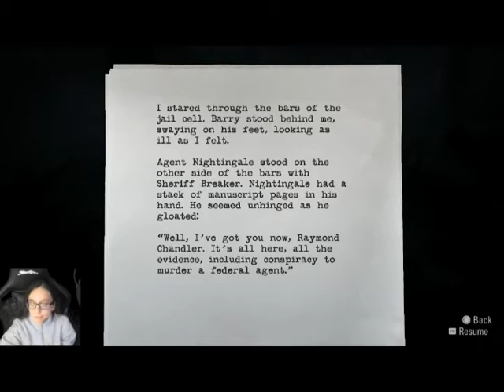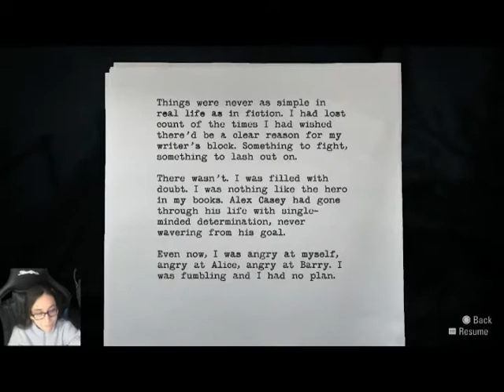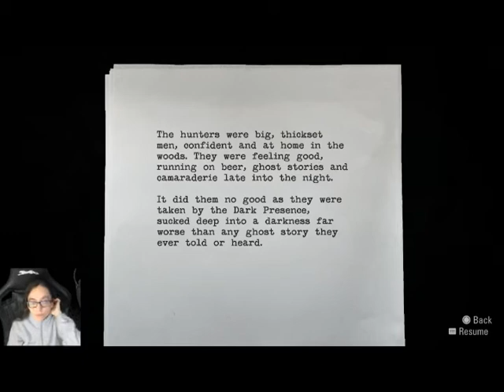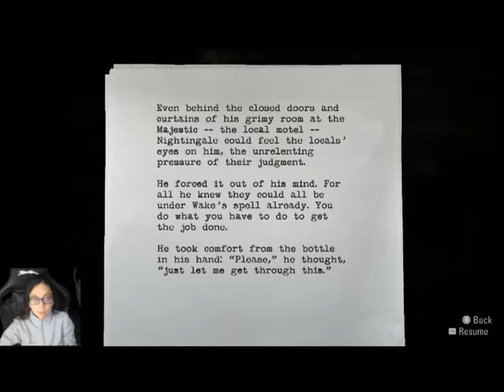Alan Wake Remastered Walkthrough Part 9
Alan has to go through the Taken while trying to reach the Mirror Peak lookout, then he has to go through the ghost town, and he has to go through the silver mine.

This game is Rated T for Blood, Language, Use of Alcohol and Tobacco and Violence
Follow/Like me on: